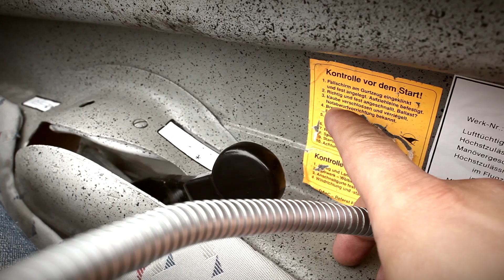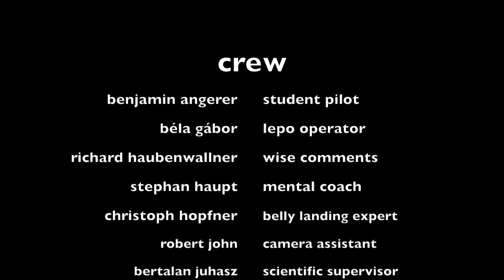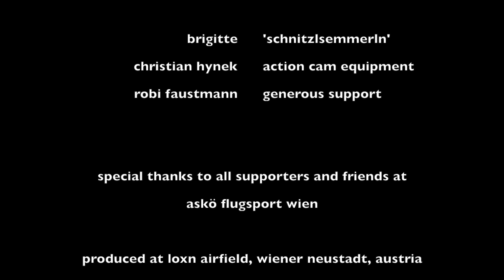Aufwind - Ein Segelflug Windenstart Video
aufwind entstand während der Intensivflugwoche 2011 des ASKÖ Flugsport Wien am Flugplatz Wiener Neustadt West. Es geht darum, die Impressionen aus der Perspektive der Flugschüler und den Ablauf des Windenstartbetriebes darzustellen.

Solltest du dich für den Segelflug interessieren, komm am Wochenende vorbei, flieg mal mit und mach dir selbst ein Bild!